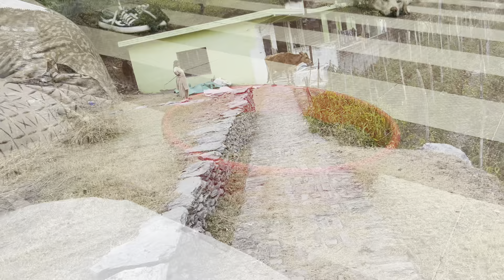M aayi Ghar + kaam 😂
After a long time m aayi ghar